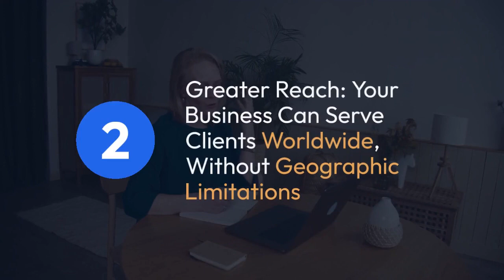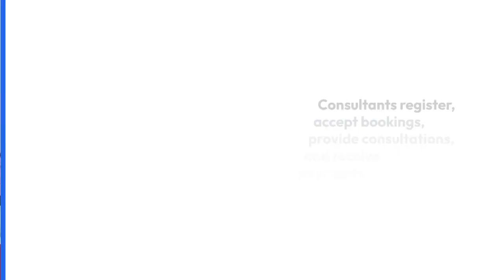How To Start An Online Dating Consultation Business ?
Are you looking to start your own online dating consultation business?
Yo!Coach is a readymade software that allows to build an online dating consultation platform. The software is 100% white-label & fully customizable and has been trusted by more 250+ clients in 40+ countries.